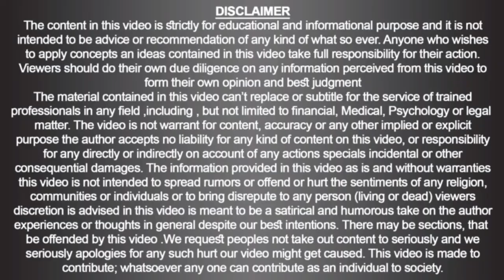Malaris Officinarum (Series of CME-CPD) / Urdu / Hindi / English / 293 /Doc Ahmed Ejaz